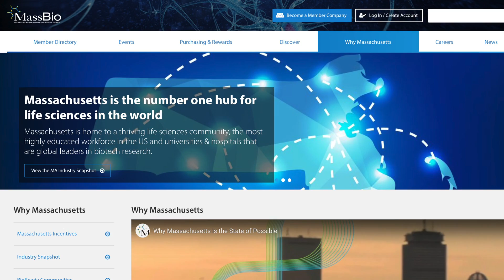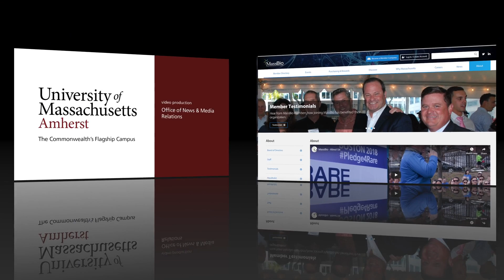IALS at UMass Amherst Helps Biotech Entrepreneurs Grow Their Businesses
Ernest Pharmaceuticals is working on new cancer drug delivery system and is being assisted through MassBio at the Institute for Applied Life Sciences at UMass Amherst. This partnership fosters innovations for life changing technologies.